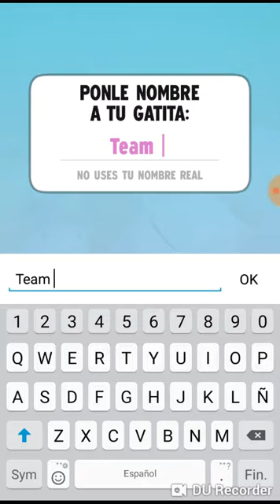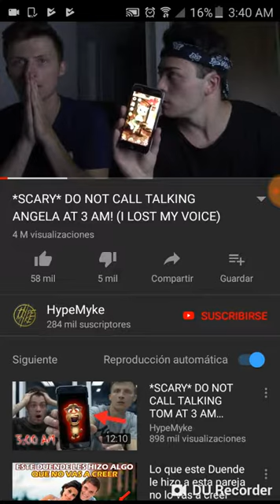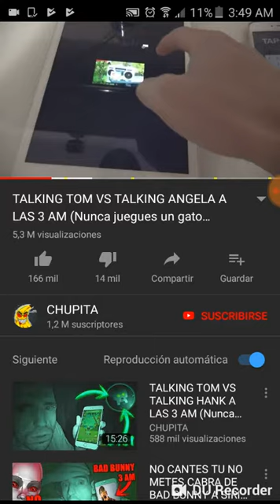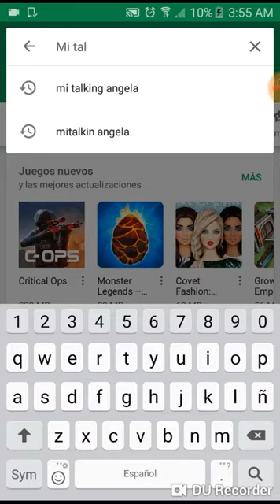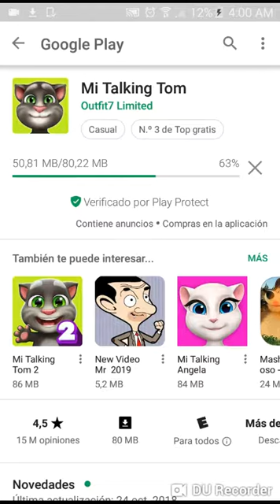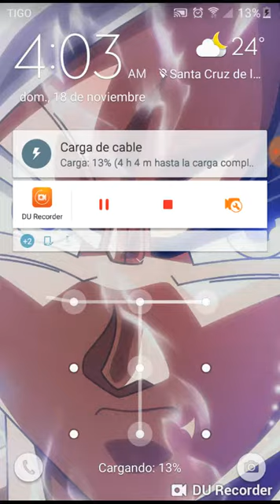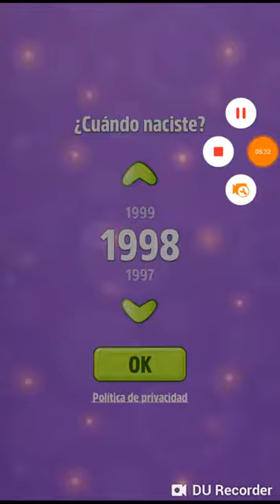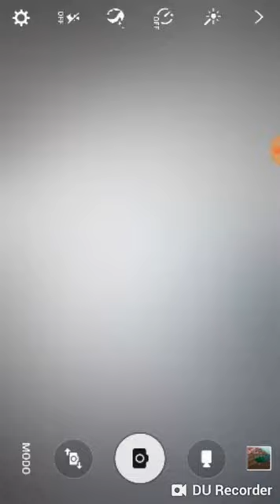Juegando maitalkig angela y tom a las 3am y 4am